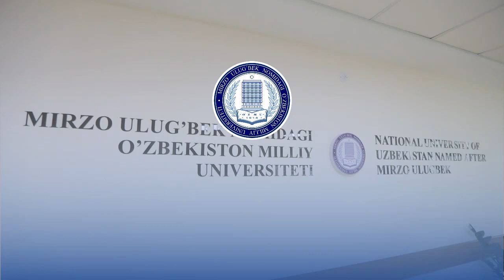QOZON FEDERAL UNIVERSITETI DELEGATSIYASI O‘ZBEKISTON MILLIY UNIVERSITETIGA TASHRIF BUYURDI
11-oktabr kuni Qozon Federal universiteti rektori Safin Lenar Rinatovich boshchiligidagi delegatsiya O‘zbekiston Milliy universitetiga tashrif buyurdi.

Uchrashuv chog‘ida hamkorlik aloqalarini yana kengaytirish xususan, ilmiy hamkorlikda yangi loyihalarni amalga oshirish xususida fikrlar almashildi.

Shu bilan birga joriy yilning 25-26 oktabr kunlari Samarqand shahrida o‘tkazilishi rejalashtirilgan uchinchi O‘zbekiston-Rossiya ta’lim forumi doirasida yangi, o‘zaro manfaatli bo‘lgan yo‘nalishlarda hamkorlik o‘rnatish maqsadga muvofiqligi ta’kidlab o‘tildi.